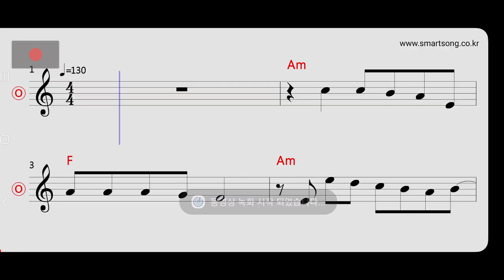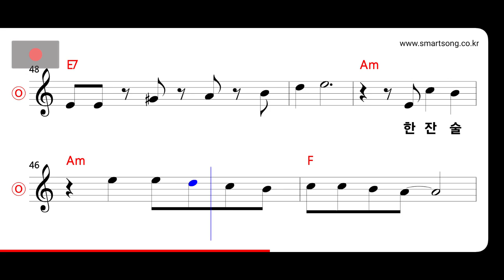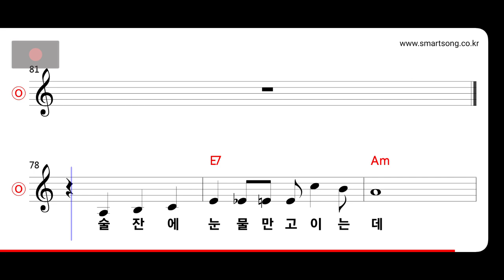윤수일 - 추억 MR